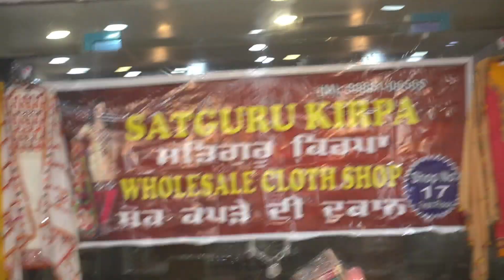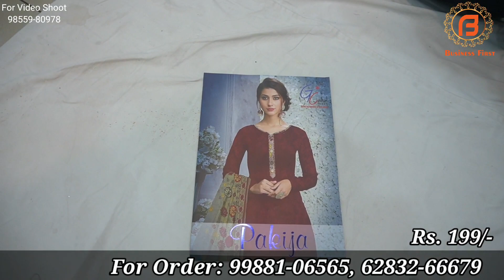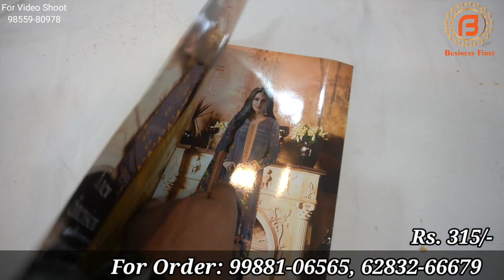Wholesale धमाका एक से बढ़ कर एक सूट और Fabric | Wholesale Market Ludhiana Satguru Kirapa Cloth House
Shop Address-
Name : Satguru Kirapa Wholesale Cloth House

Address : JMD mall, Near: Railway Station, Ludhiana

वीडियो बनवाने के लिये मेल कीजिए

Camera :-
Camera 2 Used For Video : Sony A 6400
Camera 3 Used For Video : Canon 200D

Channel Keywords
Ludhiana wholesale market
ludhiana
ludhiana market
ludhiana suit
pashmina suits,
woolen suits,
ludhiana city
ludhiana market
gaisala road
gausala road
madhopuri market
ludhiana city